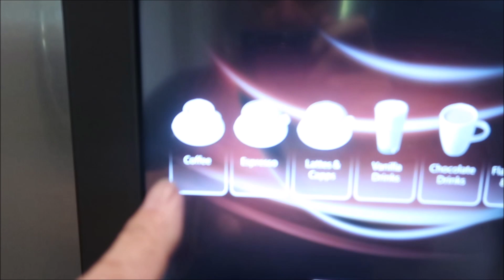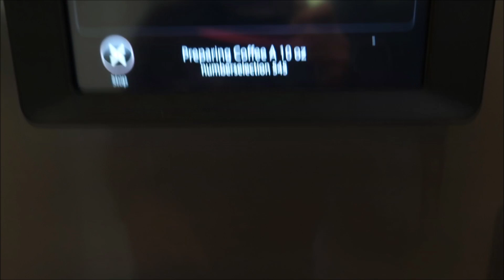Flying from the Philippines to LAX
Details regarding flying from the Philippines to the USA.